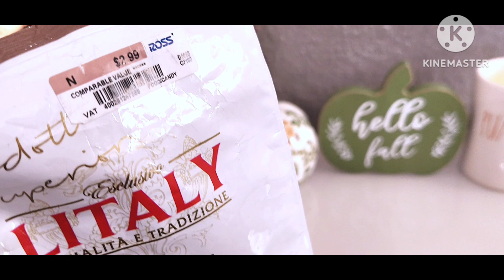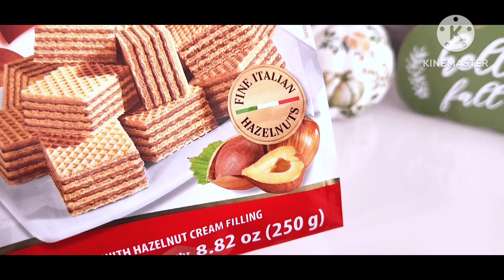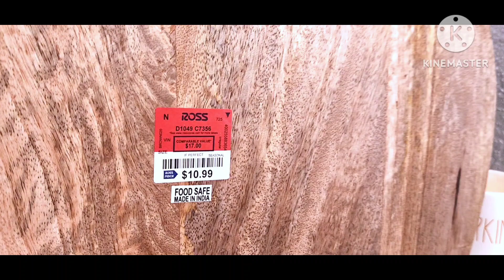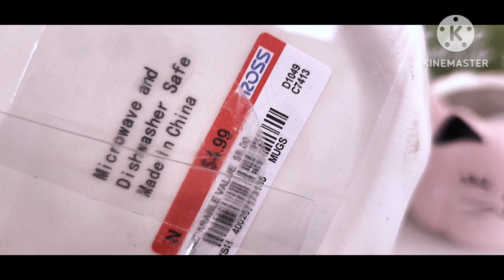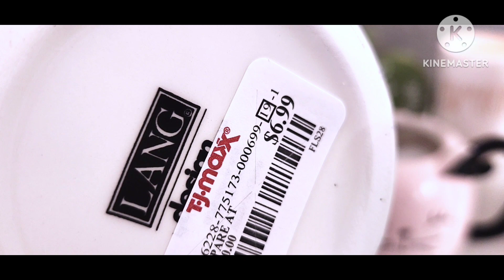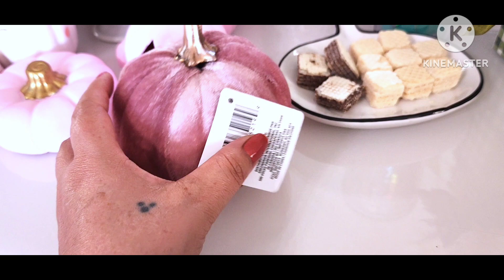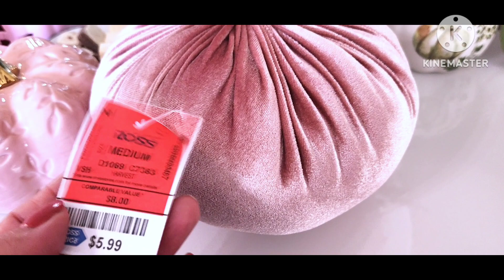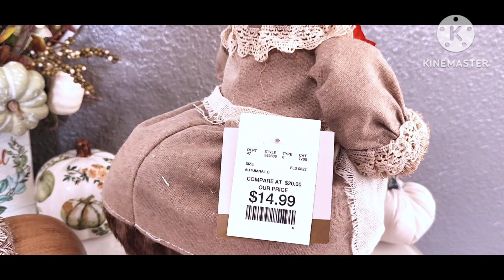Video Haul de Otoño 🍁🎃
Hola y Bienvenid@s una vez más al canal chic@s 💟🤗
El día de hoy les comparto mi video haul de compras acumuladas de Otoño 🍁🎃🍂 espero que les guste o si no que por lo menos les sea entretenido y muchas gracias por pasar a ver y comentar 💞
Saludos y Bendiciones para tod@s 🙏⚘️🥰